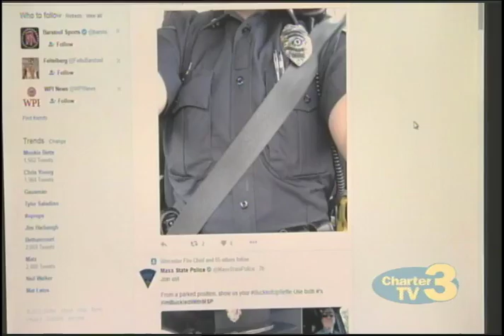WNT Social Media Click it or Ticket Campaign - May 31st, 2016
Roslyn Flaherty reports- Mass State Police are utilizing social media to get the word out on the importance of buckling up when in the car.